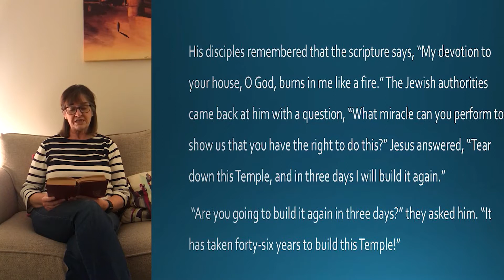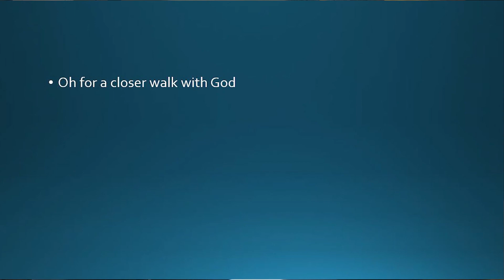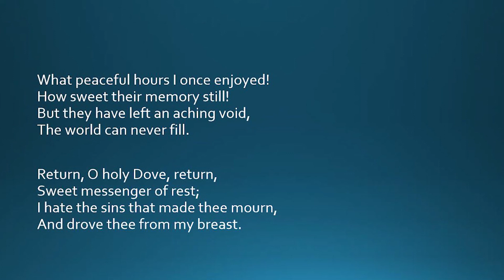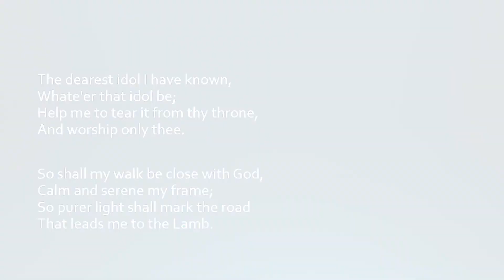Virtual Worship vlog #50 - Sunday 7th March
Welcome to our weekly virtual worship from Uddingston Old Parish Church